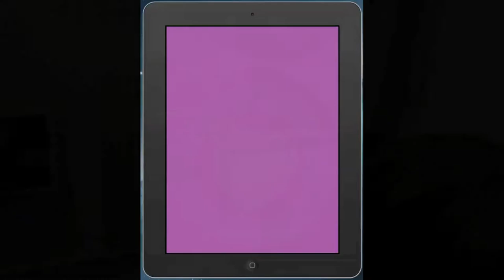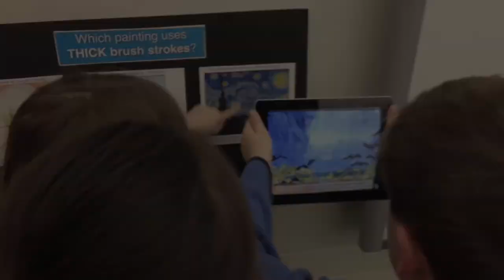Aurasma in Art Education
My students began using augmented reality (through the Aurasma app) to learn concepts this year.  All you need is one iPad to make their experience interactive!  I wrote more about how you can use in your classroom